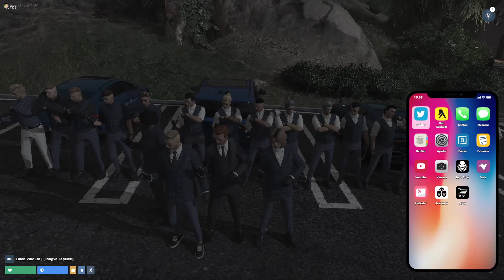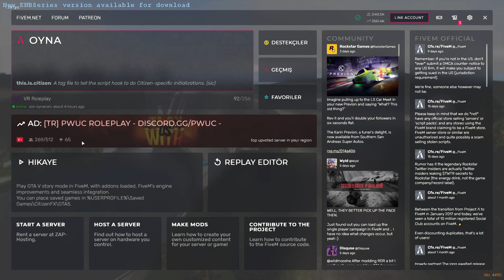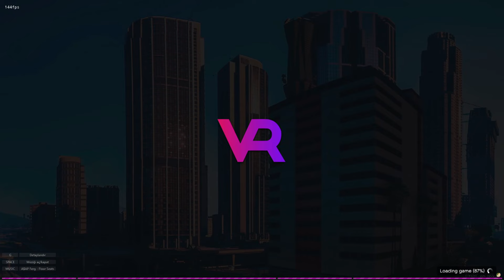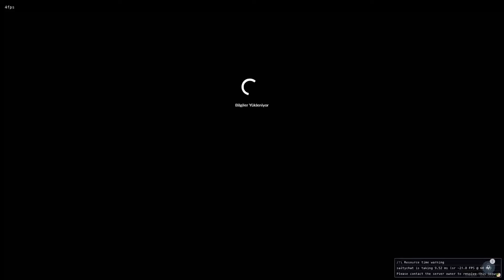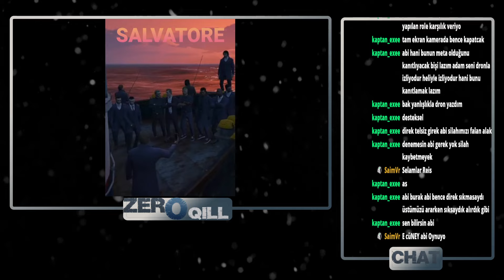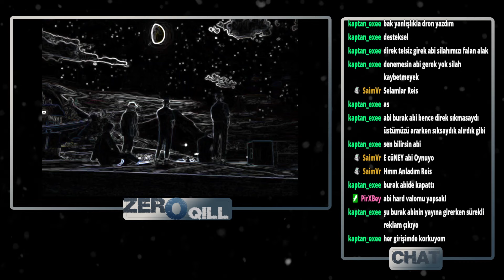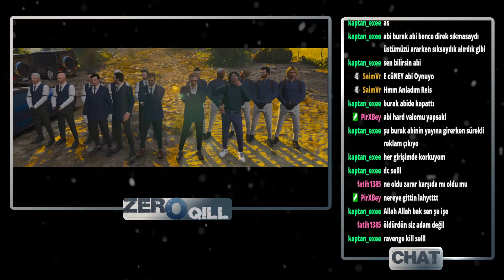HanHayalet | VRRP | Salvatore Mafia | Salvatore Ordusu